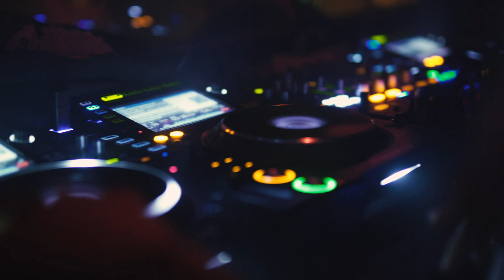Loca Greeks - Gianni (Γαμώτη) video clip HD